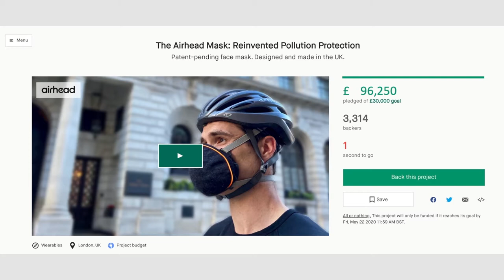Casacru Bamboo Bath Towel - Kickstarter Launch Video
Casacru Bamboo: The Fresh Standard in Bath Towels

Quite possibly, your new favourite towel. Launching Thursday 18th August, 4pm (BST), 11am (EST).